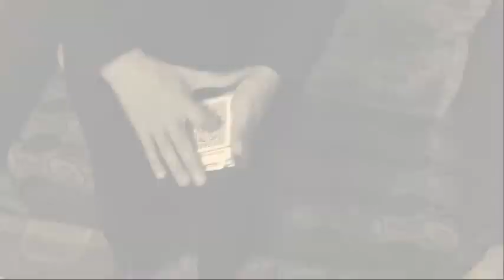Rapture: Performed by Chadie dela Cruz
an original creation of Edward Boswell of theory11. a very stunning effect of appearing and vanishing card box trick...